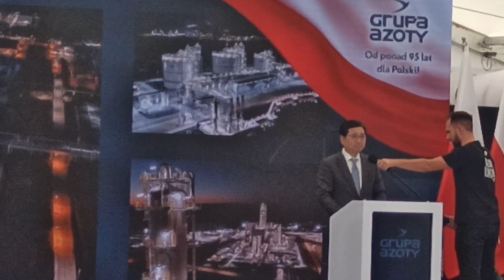22 czerwca 2023